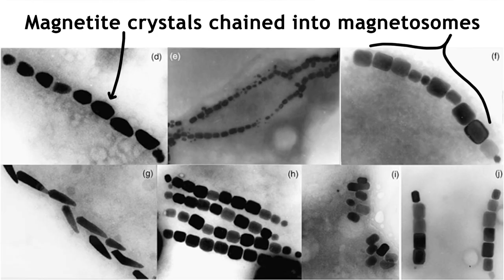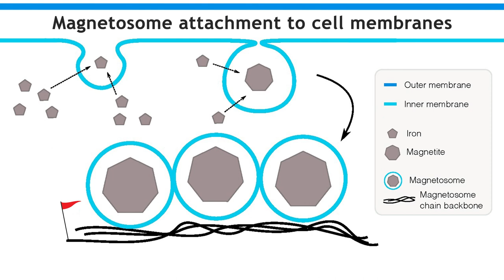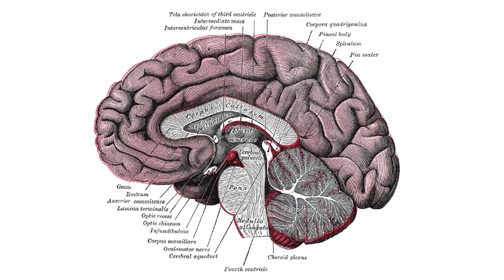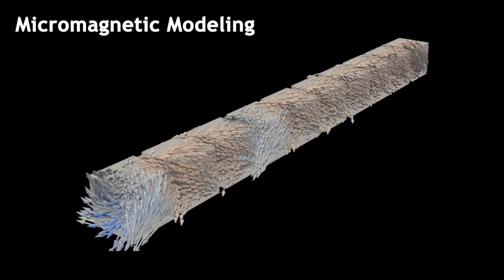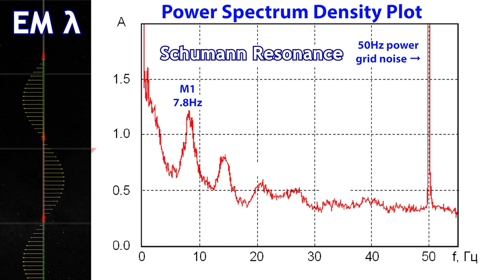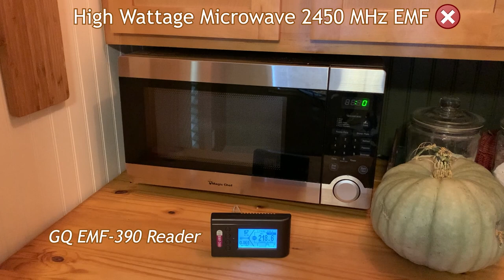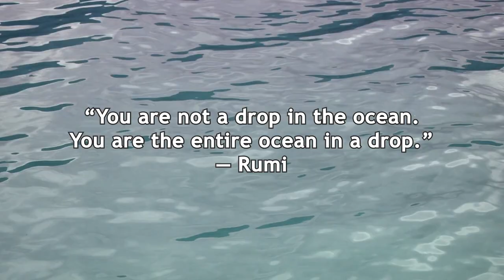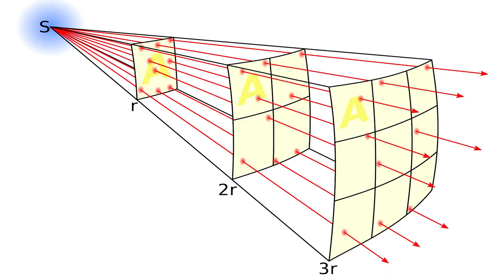How small magnets (magnetosomes) in neurons alter cognition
Electromagnetic fields (EMFs) cause vibratory stress to the brain through their electromagnetic force interactions on magnetically sensitive organelles known as magnetosomes which exist in the brain. Magnetosomes are chains of endogenously produced magnetite Fe3O4 crystals that align with magnetic fields. Rapidly changing magnetic fields can cause magnetosomes to torque about, causing inflammatory stress to the brain.

Research:
10.1038/nature08860
10.1038/nrmicro842
10.1039/c3mt00347g
10.1002/hbm.24470
10.1523/ENEURO.0483-18.2019
10.1038/nn.4265
10.3390/ijerph17218079
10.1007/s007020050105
10.1073/pnas.89.16.7683
- US Patent 3773049

Credit:
NASA
NIH
OpenStax Anatomy and Physiology
Mtodorov_69
Borb
Nanolive, Looking inside life
iCAP Université Claude Bernard Lyon 1
The Disaster Freak
FuseSchool
After Effects Tips & Treats - by Julien Schickel
Research Square
iRocks
Geek3
Gazzaley Lab / Neuroscape lab, UCSF